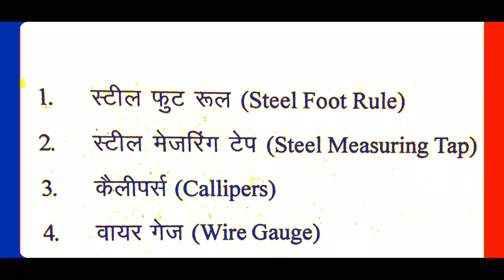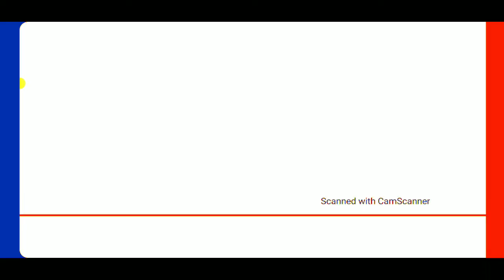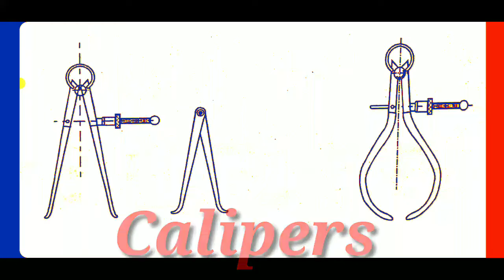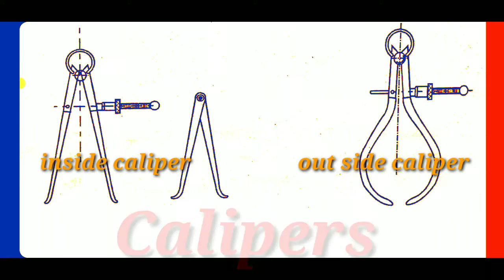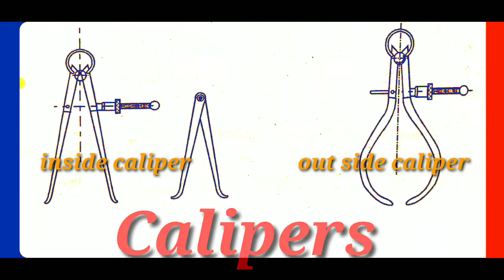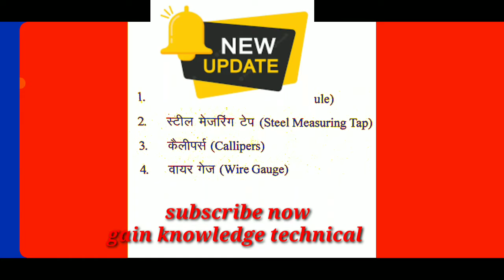welder Trade practical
वेल्डर ट्रेड के सभी विद्यार्थी इस वीडियो को देखें हो गया है क्लास शुरु हो गया है।